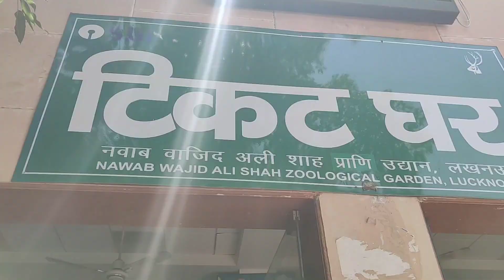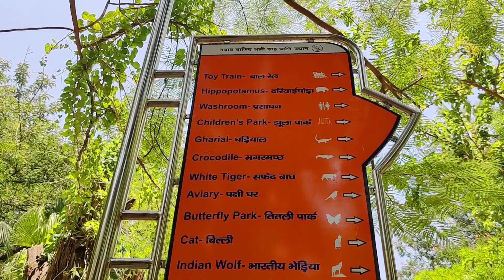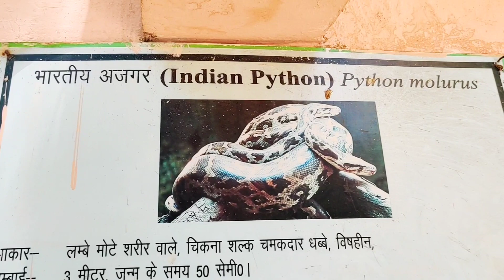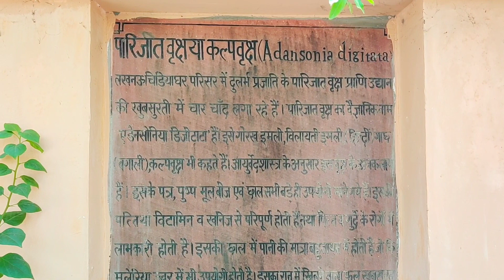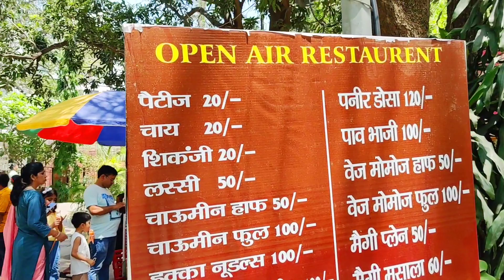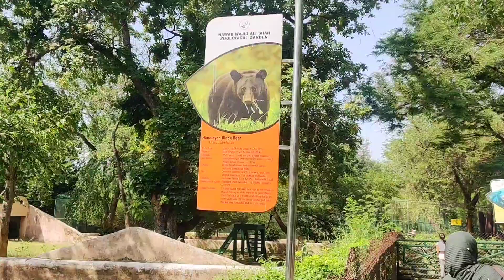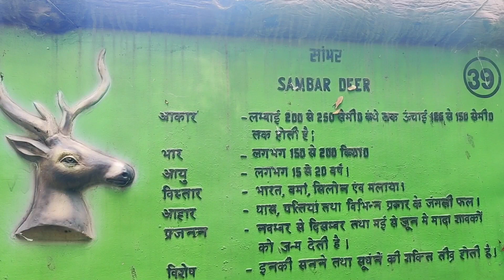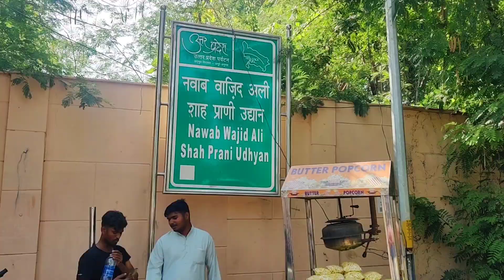Lucknow Zoo Park | Lucknow Chidiyaghar | Zoological Garden Lucknow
The Lucknow Zoo, also known as the Nawab Wazid Ali Shah Prani Udyan is a favorite among wildlife enthusiasts from all around the city and is situated right in the center of Lucknow.
The Great Pied Hornbill, Royal Bengal Tiger White Tiger, Lion, Wolf, Golden Pheasant, and Silver Pheasant are just a few remarkable creatures and birds you can see here.
The Lucknow Zoo offers a secure haven for not only animals but also a variety of entertaining activities for guests. You may board the antique toy train or view the Awadhi artifacts at the State Museum.

Important note :- अगर आप हमें सपोर्ट करना चाहते हैं तो वीडियो के नीचे 👉  Thanks icon  पर  👈 क्लिक करके  Support  कर सकते हैँ ।

your query :-
लखनऊ का चिड़ियाघर
लखनऊ चिड़ियाघर
चिड़ियाघर लखनऊ
lucknow zoo.
zoo lucknow.
lucknow zoo park.
lucknow zoo lion.
zoo in lucknow.
lucknow zoo train.
lucknow zoo video.
lucknow zoo vlog.
lucknow ka zoo.
lucknow zoo all animals in hindi.
lucknow zoo fish house.
lucknow.
zoo.
lucknow zoo museum
lucknow zoo timing.
lucknow zoo snake house.
lucknow zoo 2021.
zoo of lucknow.
lucknow zoo ticket price.
lucknow city.
lucknow zoo butterfly park.
lucknow chidiyaghar.
lucknow chidiya ghar.
lucknow zoo train price